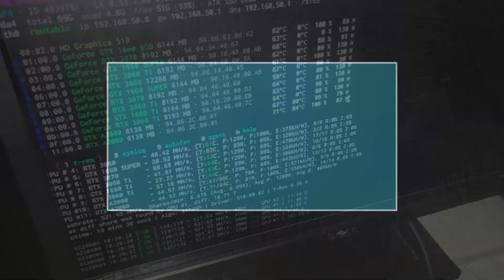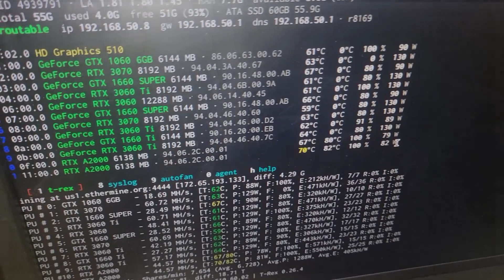Risk of Running Shunt Modded A2000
Look I knew the risk, and I don't just do these things because I feel like it. I do these things to share with you my findings, experience, and data. I haven't even released the videos showing users on how to mod their RTX A2000s yet, both the Cooper plate from Cool my GPU and the shunt mod. However, I felt it was imperative to get this out to you before those videos drop. If you have modified RTX A2000s running on riserless board, you might want to make sure it is capable of handling the extra powerdraw for long periods of time. Also, understand the risk you are undertaking, and how you're voiding your warranty or throwing a chance at replacement away. I am sure Octominer would work with me, but I did this to myself, so you don't have to risk what I have. I hope it helps someone, and you consider my recommendations. The same recommendations, I made to others but did not follow, so I test and then share my findings.

Modification videos of the A2000 to follow, both the thermal improvements and shunt mod.